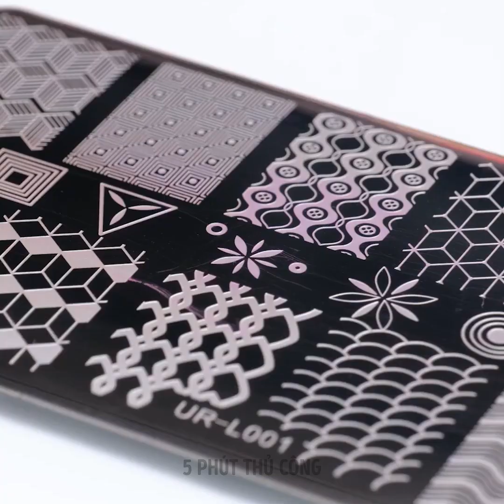MẸO LÀM ĐẸP ĐỘC ĐÁO ĐỂ ÁP DỤNG HẰNG NGÀY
DẤU THỜI GIAN:

00:41​ Tự làm son môi hai tông màu
02:50​ Đánh kem nền bằng dụng cụ pha cappuccino
07:34​ Trang điểm với bông cải xanh
15:01​ Thoa son môi bằng mút trang điểm